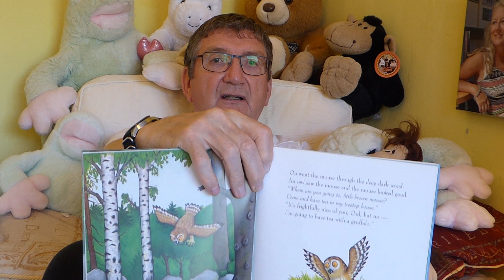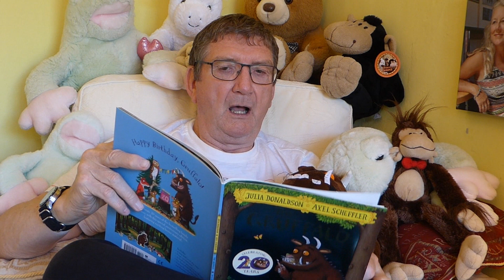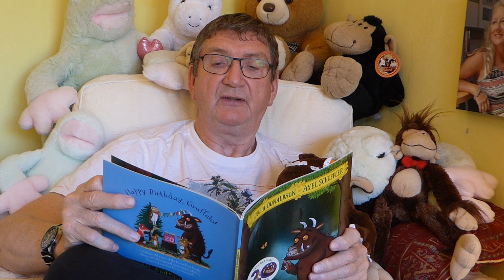The Gruffalo read by David Warburton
The Gruffalo written by JULIA DONALDSON and illustrated by AXEL SCHEFFLER read by David Warburton for his beautiful grandchildren Adela and Ilay.